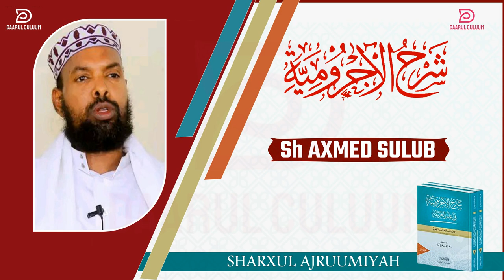AJRUUMI || 033 || SH AXMED SULUB